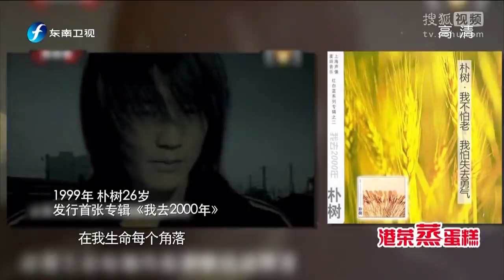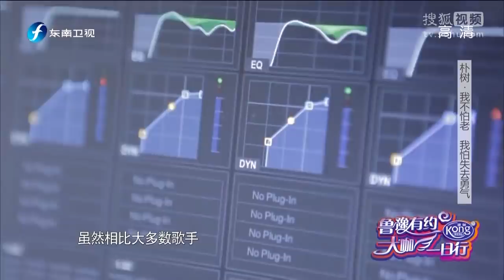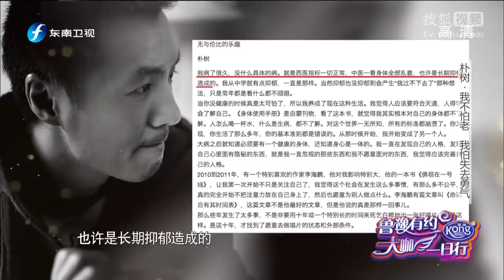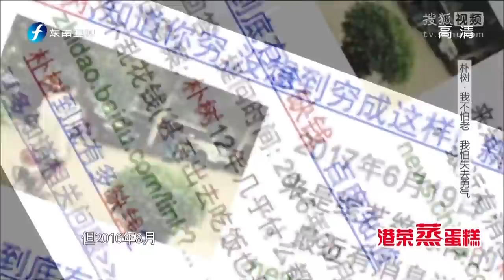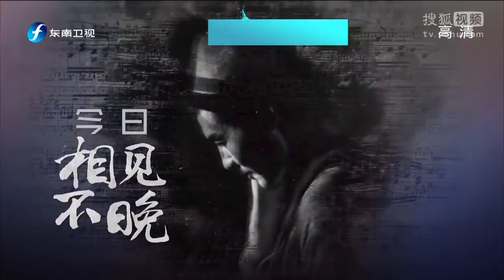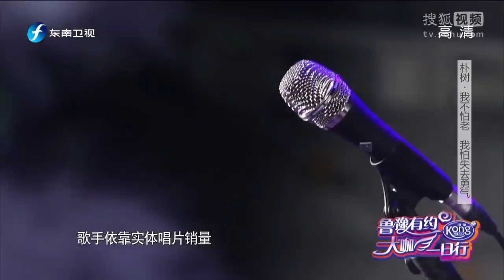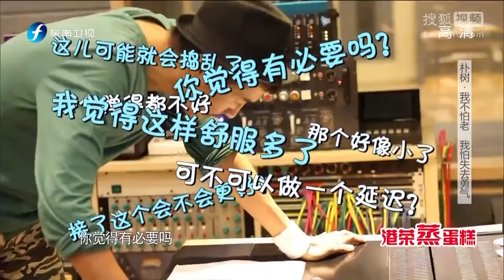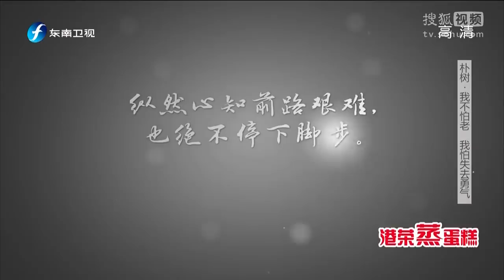【鲁豫有约大咖一日行】 第2期：朴树自述抑郁经历，自曝好几次想放弃生命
陈鲁豫走出演播室，用一整天的时间， 探访嘉宾的日常生活，展现大咖们最真实的生活状态。本季嘉宾包括：蒋欣、朴树、红楼梦剧组、杨洋、李宇春、陈奕迅、阿米尔汗等。